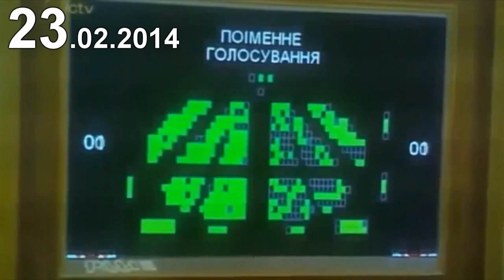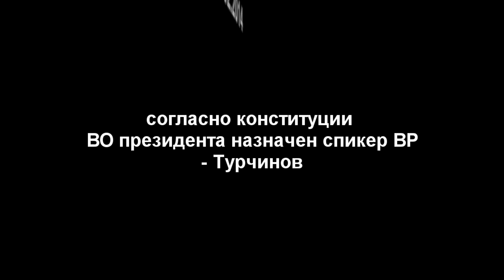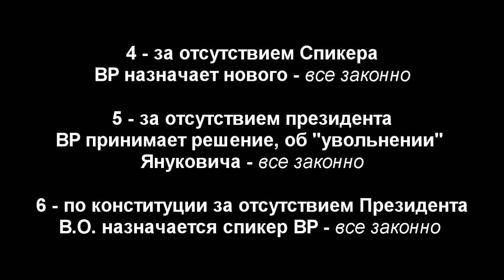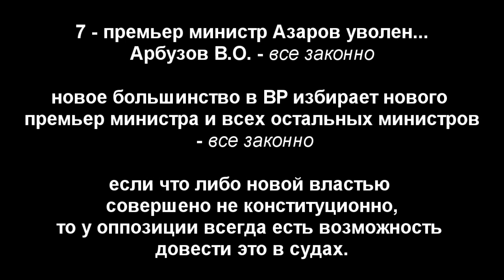2014, Верховная рада, Киев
может я что то упустил, но схоже все максимально законно.

однако результат их деятельности , сегодня в 2018 году РЕАЛЬНО не радует